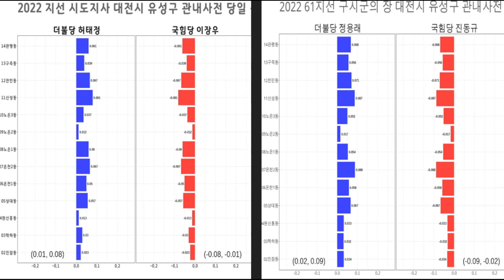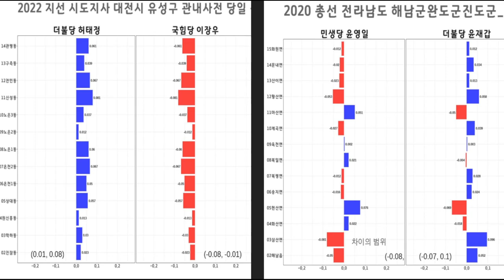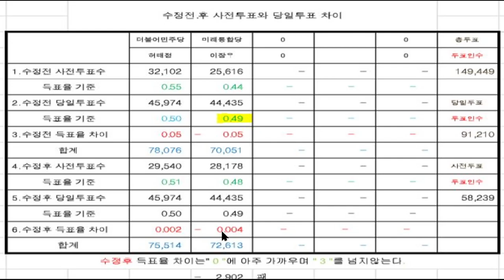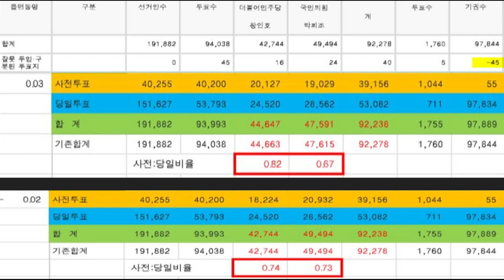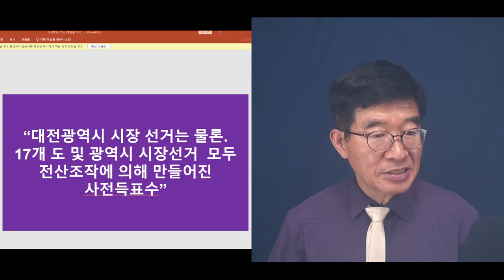"정말 오지게 훔쳤다" / 대전광역시장 선거, 국힘당 후보 사전투표 득표수 10%를 동 단위별로 훔치다 / 프로그램에 의한 후보별 사전득표수를 조작한 전산조작 사례[공병호TV]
Bitcoin : 3MTW849AkP2ftLeSK2teZHMmzLu7Z83s9U